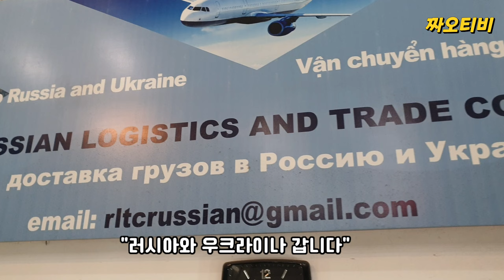베트남 겨울옷 사러 호치민 러시안마켓 가면 짝퉁 케나다구스 있음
베트남 호치민에서 아들과 한국 갈려고 겨울옷 판매하는 러시안마켓 에서
들러보는데 아들 큰 사이즈 겨울옷 찾다가 값비싼 케나다 구스 입어보고 싼것같은데 ㅎㅎㅎ